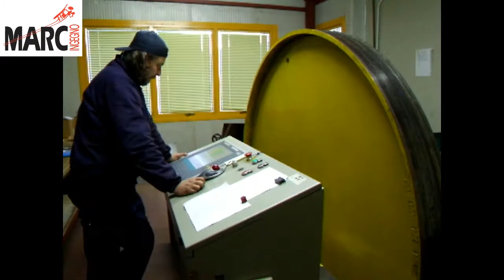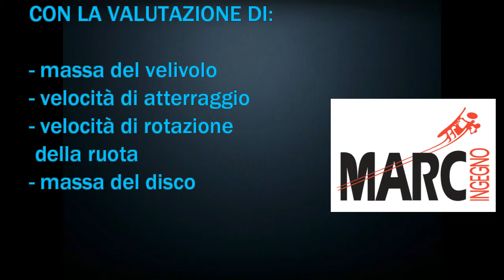FLYER BANCO PROVA MARC-INGEGNO